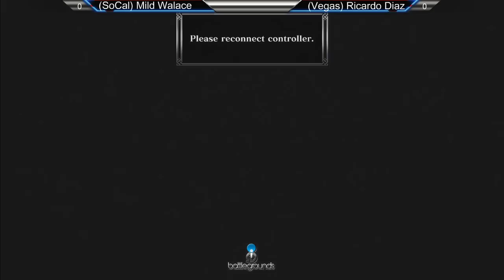Las Vegas -vs- SoCal FT15 Team 5v5 - KoFXIII from NSFWF on 06/20/14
Las Vegas -vs- SoCal FT15 Team 5v5 - KoFXIII From Not Safe For Work Fridays 06/20/14

for more information on upcoming IEBattleGrounds Events/Streams